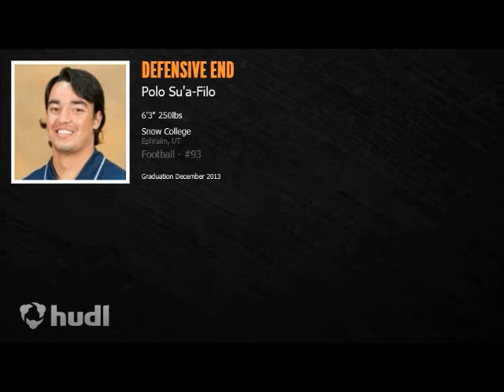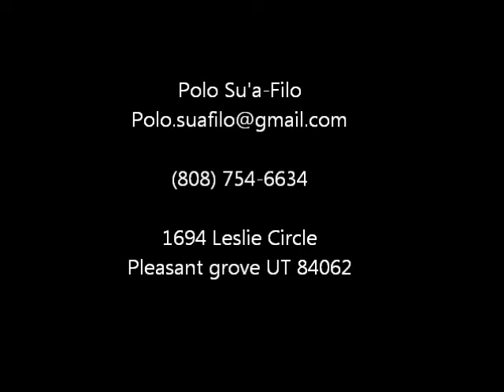Polo Su'a Filo Highlights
6'3 250 DE Snow College